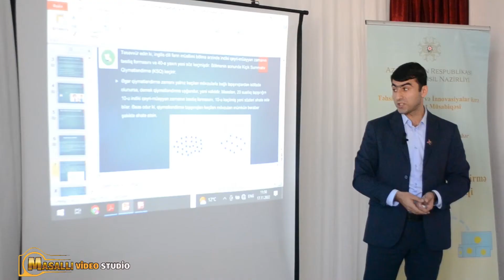Lənkaranda “Təhsildə Ekspres qiymətləndirmə” adlı təlimlər keçirildi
Azərbaycan Respublikasının Elm və Təhsil Nazirliyi tərəfindən keçirilən Təhsildə İnkişaf və İnnovasiyalar üzrə VI qrant müsabiqəsinin fərdi kateqoriya üzrə qalibi, Lənkəran rayonu, Liman şəhər İlqar Mahmudov adına 1 saylı tam orta məktəbin kimya müəllimi Həbibova Fidan Şakir qızının “Təlim prosesinə “Ekspres” qiymətləndirmə metodunun tətbiqi layihəsi çərçivəsində 16-20 noyabr tarixlərində “Təhsildə Ekspres qiymətləndirmə” adlı təlimlər keçirildi. Təlimlər zamanı Lənkəran rayonu, Liman şəhəri 1 saylı tam orta məktəbin müəllim və şagirdləri ekspres qiymətləndirmə metodunun mahiyyəti, funksiyaları və tətbiqi ilə tanış oldular. Layihənin bağlanış mərasimində təlim iştirakçılarına sertifikatları təqdim olundu.